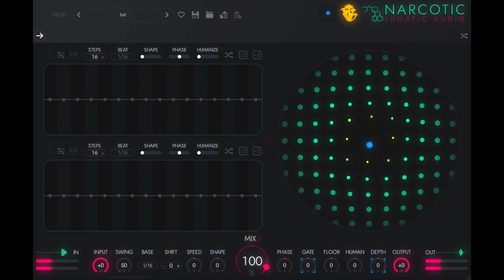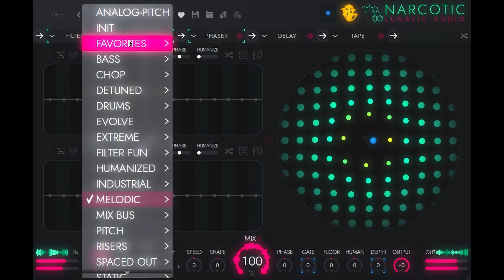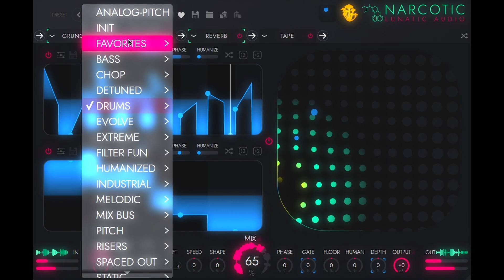NARCOTIC プリセット試聴